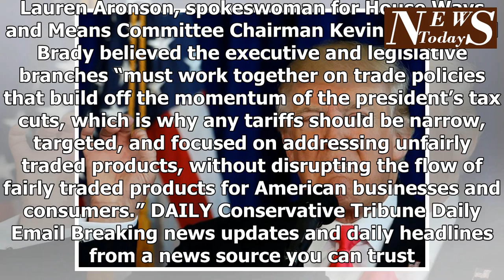Tariff May Have Just Revealed Trump’s Plan for Income Tax… and It’s Massive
For many conservatives, the president’s decision last week to impose a 25 percent tariff on imported steel and 10 percent on imported aluminum was where they decided to get off the Trump train. One of those departures was House Speaker Paul Ryan. “We are extremely worried about the consequences of a trade war and are urging the White House to not advance with this plan,” Ryan’s spokeswoman, AshLee Strong, told reporters on Monday. “The new tax reform law has boosted the economy and we certainly don’t want to jeopardize those gains.” Advertisement - story continues below Ryan was far from the only conservative up in arms over the plan. Two GOP aides told CNN that legislative action was being considered by senior Republicans in Congress if the president didn’t back off the initiative. Lauren Aronson, spokeswoman for House Ways and Means Committee Chairman Kevin Brady, said Brady believed the executive and legislative branches “must work together on trade policies that build off the momentum of the president’s tax cuts, which is why any tariffs should be narrow, targeted, and focused on addressing unfairly traded products, without disrupting the flow of fairly traded products for American businesses and consumers.” DAILY Conservative Tribune Daily Email Breaking news updates and daily headlines from a news source you can trust. And the National Review — which, while conservative, isn’t necessarily pro-Trump — published an article on the tariffs titled “Donald Trump: Dumb Like a Fox, or Just Dumb?” The reason is obvious. Free trade is generally good for America, provided it isn’t unfair. And if President Trump thinks it’s unfair now, just wait until a trade war starts. However, there is an alternative theory that’s beginning to make the rounds: What if President Trump’s tariff policies have more to do with taxes than with trade? Don’t follow? In his 1888 book “The Tariff History of the United States,” noted economist Frank William ...